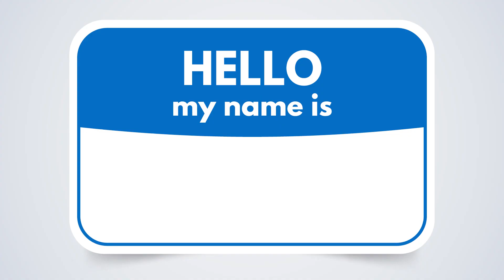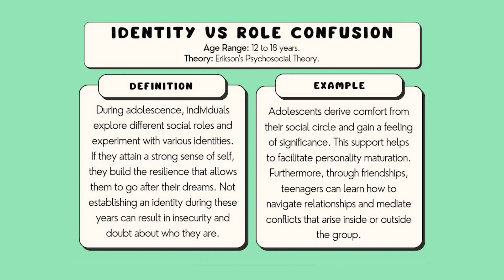The importance of your identity and its impact on your mental health | 20 February 2024